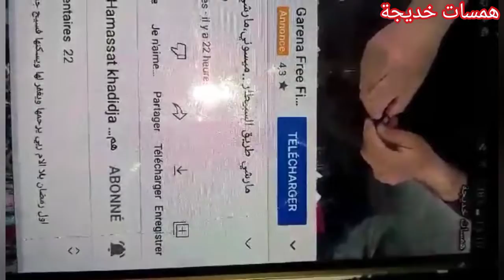علاج السعال الحاد،المزمن،🥴جاف او مع بلغم🤒،وصفتين كل واحدة احسن من الثانية